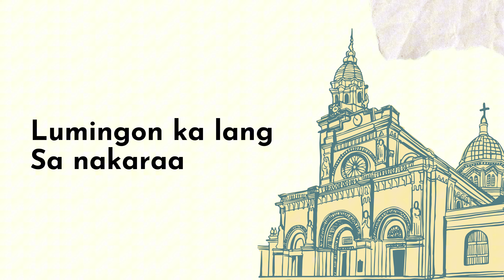Atin Ang Pilipinas || OFFICIAL LYRICS || Juan Elberto